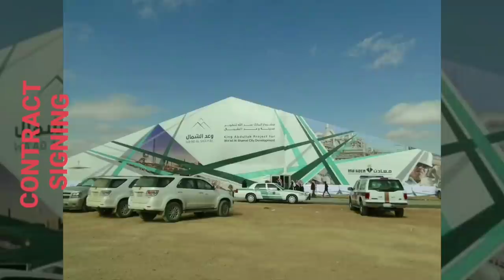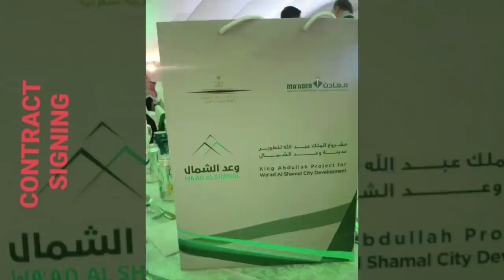PROJECT CONTRACT SIGNING AND CONSTRUCTION EXECUTION EMPLEMENTATION OPERATION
BUSINESSMEN CONTRACTORS AROUND THE WORLD WITHNESS THE CONTRACT SIGNING OF PROJECTS.
VIP'S
GUEST VISITORS
GOVERNMENT FORCES
POWER LINE COMPANIES
ENGINEERING COMPANIES
DESIGNED COMPANIES
PROJECT MANAGEMENT TEAM.
PROJECT CONSULTANT
CONTRACTORS
CHINESE CONTRACTORS  HQCE 'SECL
SOUTH KOREAN CONTRACTOR  HEC
ENGINEERING CO.
LOCAL CONTRACTORS

EQUIPMENT SUPPLIERS
SERVICES CAR SUPLLIERS

PROJECT EXECUTION OPERATION
PROJECT MANAGEMENT TEAM
DESIGNED TEAM
CONSULTANTS

CONTRACTORS
PROJECT TEAM EXECUTION
QUALITY  MANAGEMENT TEAM
SAFETY MANAGEMENT TEAM
PROJECT CONTROL TEAM
CONSTRUCTION  MANAGEMENT TEAM
ENGINEERS AND PROFESSIONALS
SUB CONTRACTORS
MANPOWERS
SKILLED
LABORS.

EQUIPMENTS
DOZERS
GRADERS
COMPACTORS
LOADERS
EXCAVATORS
ROCK BREAKERS
LIFTING MACHINES
WATER TRUCKS
DUMPTRUCK 16M3
DUMPTRUCK TRAILER 32M3
CRUSHER  VIBRATING SCREEN
CONCRETE SUPPLIERS
HDPE LINER LINER SUPPLIER
CABLES SUPPLIER
ASPHALTING WORKS
ROADWORKS
PIPE SUPPLIERS
SERVICE CARS.